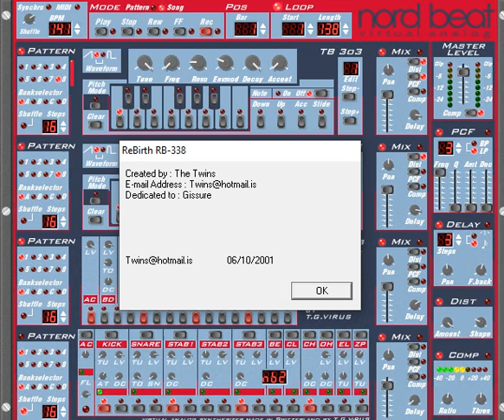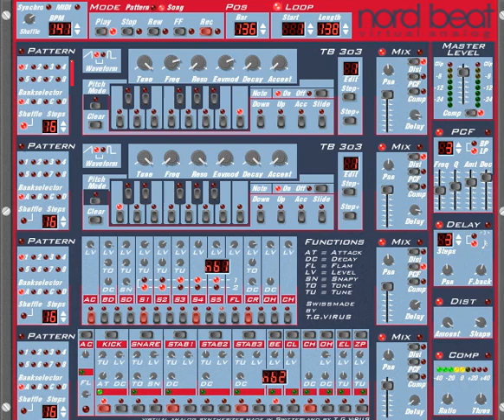ReBirth 338 - Desire by The Twins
ReBirth 338 nord beat